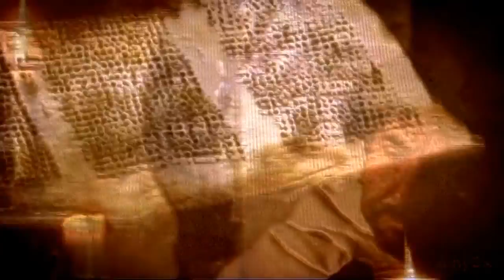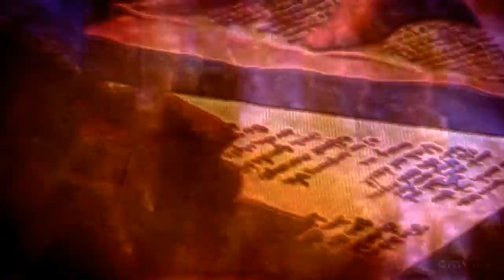ROMAN CATHOLIC INQUISITION